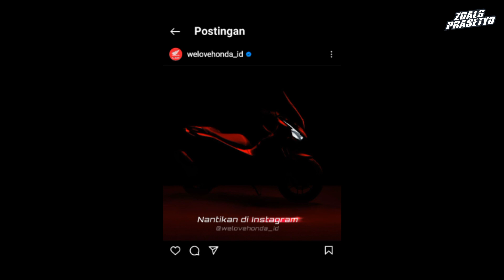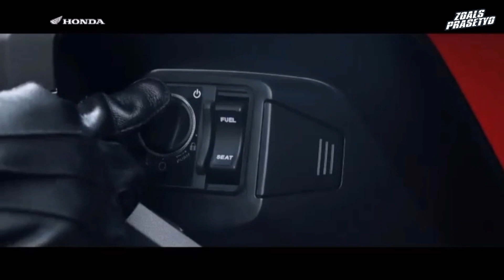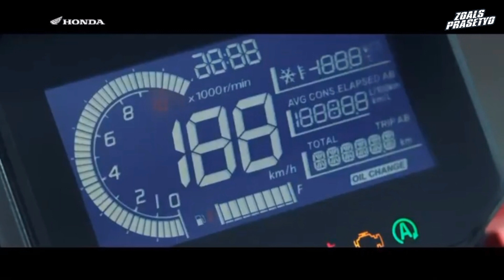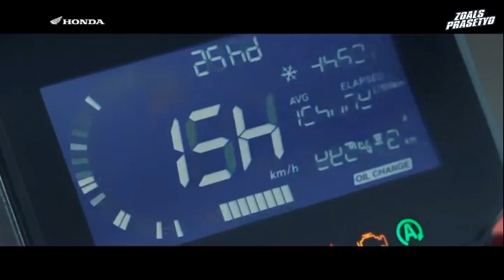RESMI‼️ HONDA RILIS IKLAN ADV 160 | MAKIN GARANG